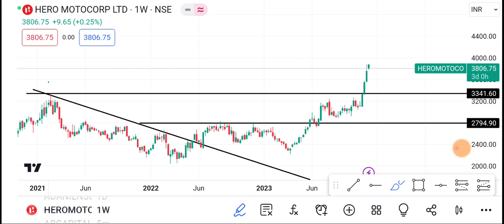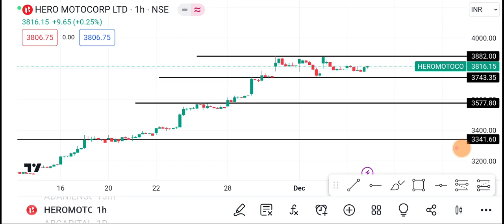6 December Hero Motoco Share | Hero Motoco Share price today | Hero Motoco Share latest news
1-) Hero Motoco Share
2-) Here Motoco share news today
3-) Hero Motoco share latest news
4-) Hero Motoco share price
5-) Hero Motoco share analysis
6-) Hero Motoco share price today